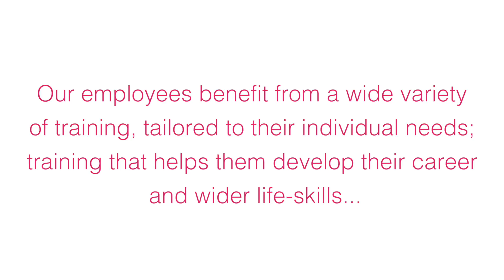Training and support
Brandon Trust staff talk about the training and support they receive.